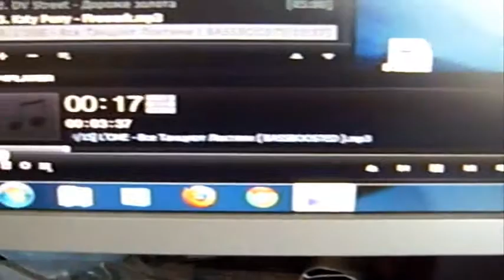Четырёхканальный усилитель на ТДА7386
Выходная мощность: 4х45W
Блок питания: SPARKMAN SM-250W
                      На линию 12в я повесил усилок (потребляет от 0,17А до 3А) и кулер (0,16А). Больше ничего ни на какую линию не вешал.
Работает всё отлично!, хрипело при тесте потому, что колонки слабые. Со старым трансформаторным БП напряжение проседало до 8,9в, теперь все стабильно светодиод не затухает!
              L'ONE - Все Танцуют Локтями ( BASSBOOSTED )